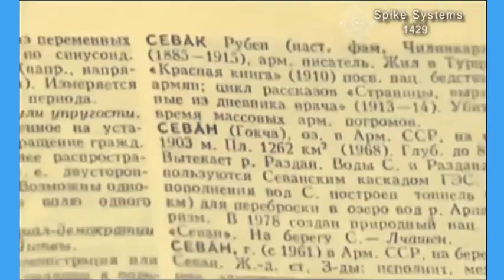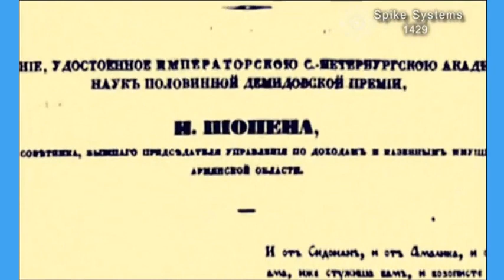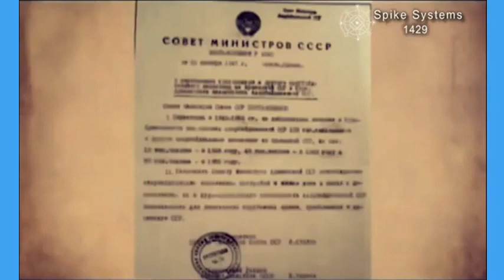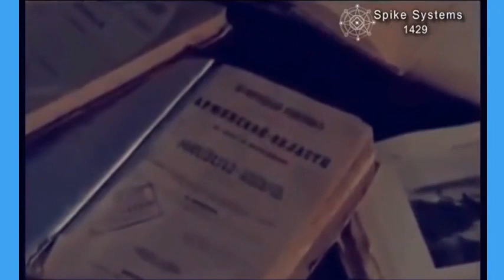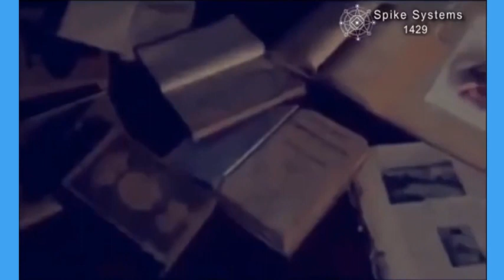Анти Азербайджанское лицемерия миррового сообщества. Правда об Армении которого на Кавказе, не было!